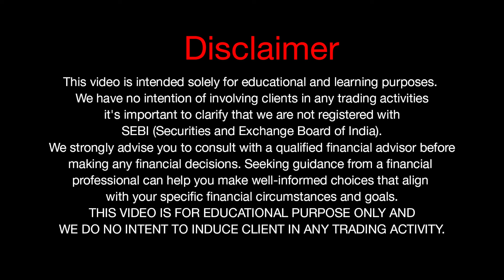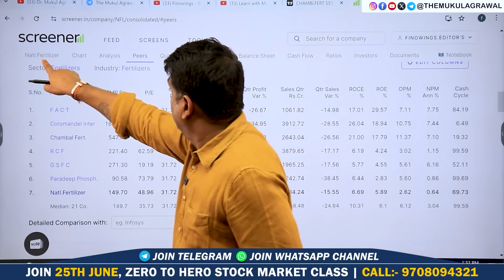National Fertilizers Share Analysis in 1 Min | National Fertilizers Share News